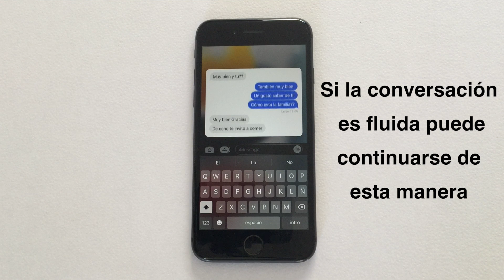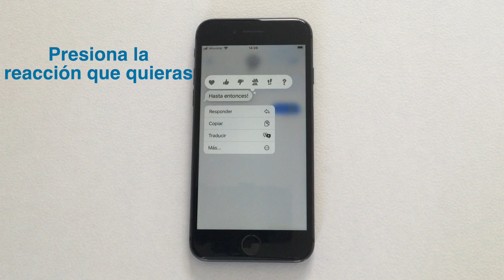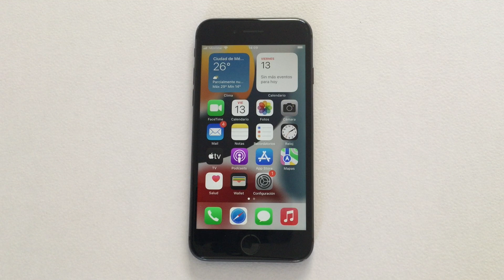¿Cómo usar la aplicación mensajes de un iPhone/iPad/iPod con iOS/iPadOS? | Don Roynas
Continuemos con la segunda parte de el pequeño curso de mensajes, en este video tutorial te enseño a:

-Responder mensajes desde la pantalla de bloqueo
-Abrir la conversación desde la notificación en la pantalla de inicio
-Reaccionar a mensajes propios y del otro contacto

Salu2